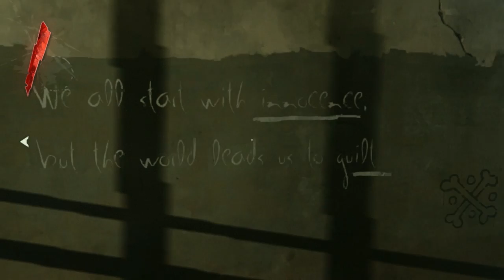[1] Let's Play Dishonored PC w/ GaLm (Low Chaos)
"What is Dishonored?"
Dishonored is a 2012 stealth action-adventure video game developed by Arkane Studios and published by Bethesda Softworks. It was released worldwide in October 2012 for Microsoft Windows, PlayStation 3, and Xbox 360. Set in the fictional, plague-ridden industrial city of Dunwall, Dishonored follows the story of Corvo Attano, bodyguard to the Empress of the Isles. He is framed for her murder and forced to become an assassin, seeking revenge on those who conspired against him.

Two story-based campaign DLC packs were announced in October 2012 for release in 2013, and follow the assassin Daud as he seeks redemption for murdering Empress Jessamine in Dishonored‍ '​s main story. The first expansion, The Knife of Dunwall was released on 16 April 2013, on PlayStation 3, Xbox 360 and Microsoft Windows. It features Daud (again voiced by Michael Madsen) as a playable character The second and final expansion is titled The Brigmore Witches and was released on 13 August 2013. The Brigmore Witches follows Daud's quest to stop the eponymous witches from enacting a powerful ritual that will doom him